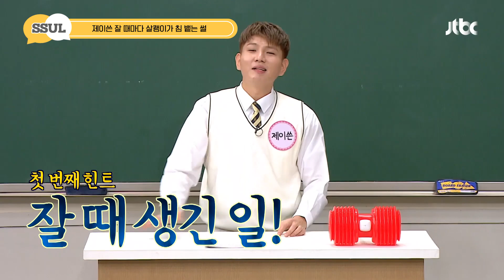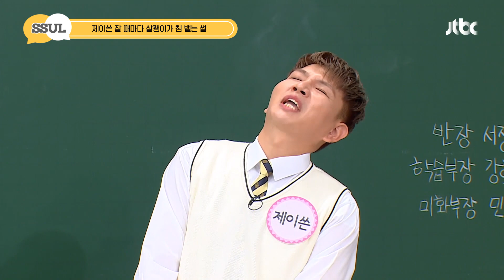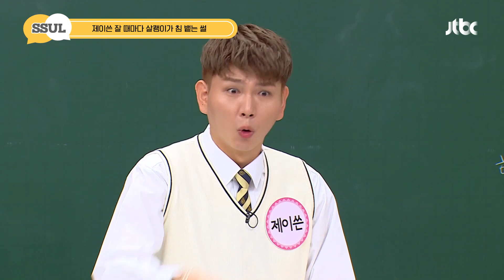[ENG][아형📢썰] "현희가 임신을 했나?" 제이쓴(Jasson), 신혼 초 꿈에서 살쾡이가 얼굴에 침 뱉은 SSUL 아는형님 | JTBC 201107 방송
켁! 케엑! 살쾡이다! 임신인가⁉⁉
현희의 독특한 잠버릇으로 생긴 에피소드